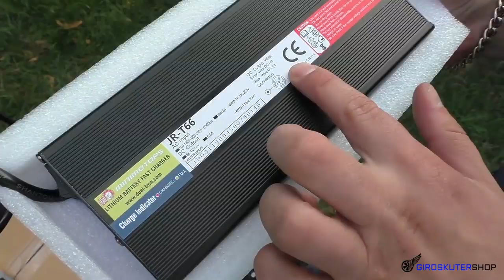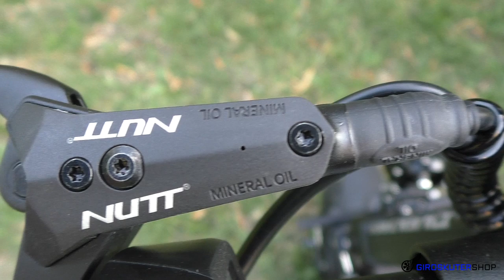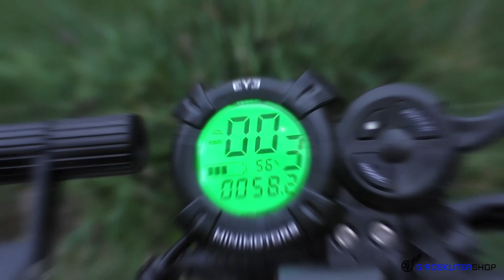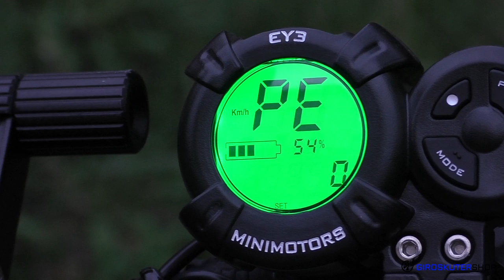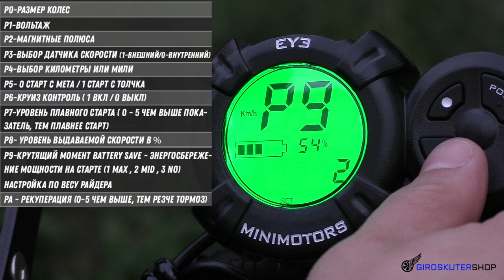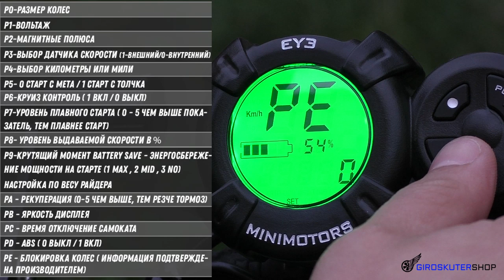DUALTRON X Подробный ОБЗОР 2019 электросамокат ДУАЛТРОН Х Распаковка Тест Драйв Недостатки Dualtron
DUALTRON X Подробный ОБЗОР 2019 электросамокат ДУАЛТРОН Х Распаковка Тест Драйв настройки electric scooter Dualtron X

Все просто!:
Озвучь менеджеру промо-код: "Спасибо Giroskutershop"

Меню видео:
00:00 - Анонс DUALTRON X Подробный ОБЗОР электросамокат ДУАЛТРОН Х Распаковка Тест Драйв Недостатки Dualtron X
00:36 - Распаковка dualtron x
02:08 - Сборка dualtron x и комплектация
08:07 - Габариты и вес Дуалтрон икс dualtron x материал рамы
09:53 - Демпфер dualtron x нужен или нет?
10:38 - максимальная нагрузка dualtron x
10:44 - размер колес dualtron x
11:00 - Тормозная система dualtron x
11:20 - лева сторона руля и управление dualtron x
11:52 - правая сторона руля dualtron x
12:14 - центральные табло dualtron x
13:03 - активация dualtron x по отпечатку пальца
13:44 - тест драйв dualtron x покатушки
17:23 - реальная работа демпфера dualtron x
18:30 - зачем отпечаток пальца в dualtron x
19:03 - сидение dualtron x сидушка
19:29 - система охлаждение акб dualtron x
19:40 - аккумуляторы dualtron x параметры батарей
20:18 - дальность хода dualtron x запас хода
20:30 - приводы и скорость dualtron x
20:49 - бортовой компьютер и настройки курка dualtron x
22:25 - ЗУ dualtron x время зарядки аккумуляторов dualtron x
23:20 - Подсветка управление пульт dualtron x
24:03 - таблица ТХ dualtron x
24:10 - dualtron x забрызгивает спину
24:48 - usb разьемы dualtron x включение